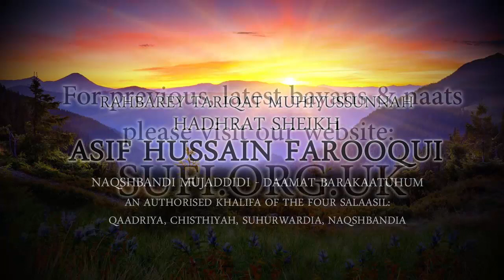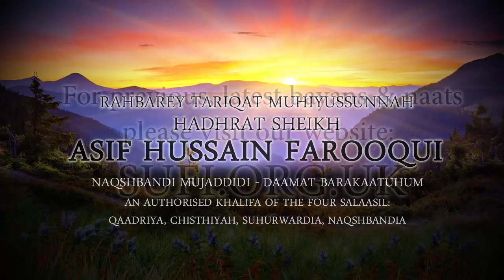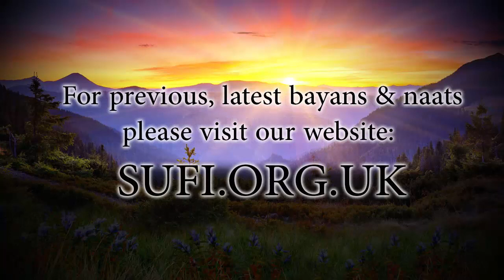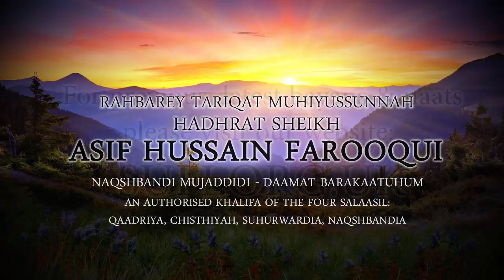Clips What Is Difference Between Fear of Allah & Fear of Dunya? - Hadhrat Asif Hussain Farooqui UK